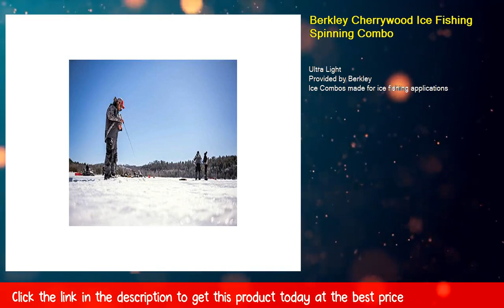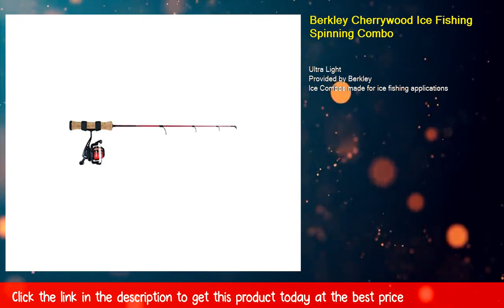Berkley Cherrywood Ice Fishing Spinning Combo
Ultra Light
Provided by Berkley
Ice Combos made for ice fishing applications